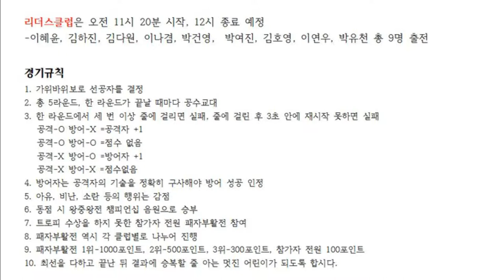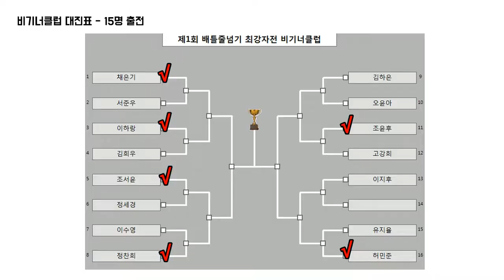줄넘기로 붙자! 배틀줄넘기 최강자전 비기너클럽 16강 제 6경기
허민준vs유지율